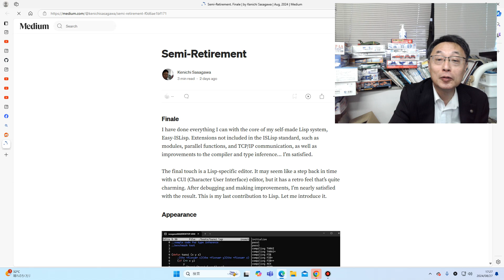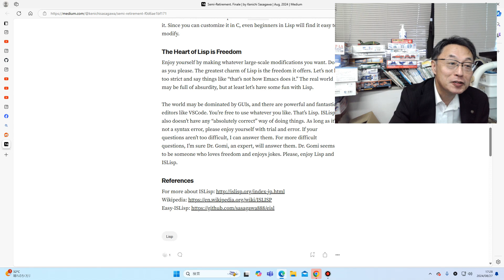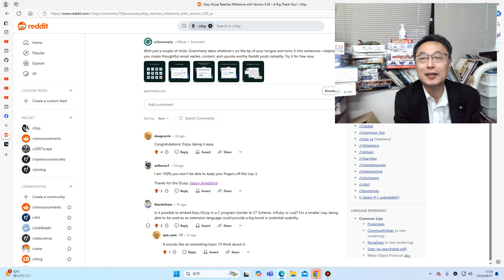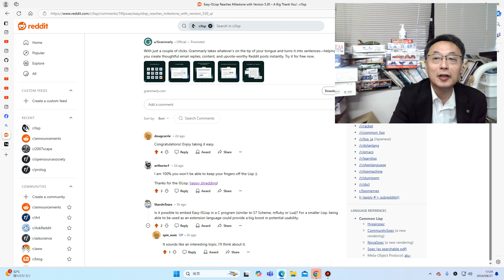Lisp大好きおじさん Easy-ISLispのの千秋楽